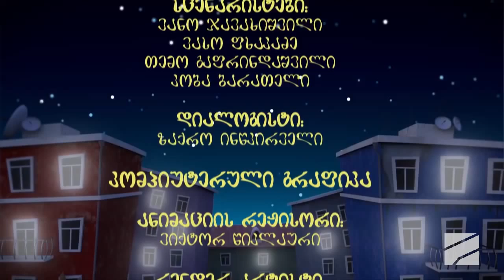ქერის უბანი, სერია 14, ქერის უბნის მელოდიები